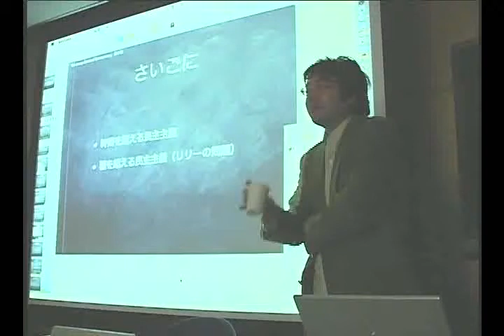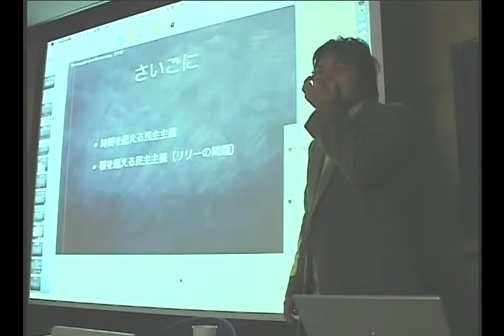Movie_25_(第2回VCASIブレインストーミングセッション_divicracy).divx